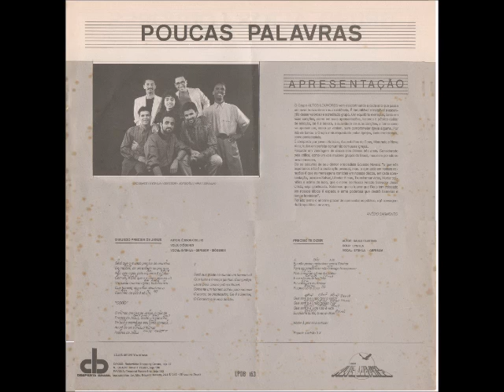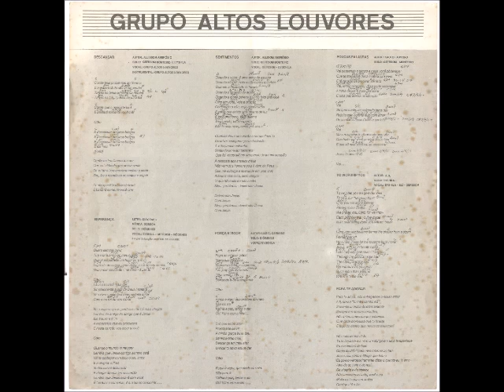Altos Louvores 1990 Poucas Palavras Volume 5 Sentimentos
Cantor: Altos Louvores

Álbum: Poucas Palavras - Volume 5

Gravadora: Desperta Brasil

Ano: 1990

Apresentação

O Grupo Altos Louvores vem descortinando a cada ano que passa um novo horizonte em sua existência. É indubitável e inegável a ascenção desse valoroso e acreditado grupo.Um equilíbrio exemplar, tanto em suas canções, como em suas apresentações, fazendo o público delirar de emoção, tal é a beleza, suavidade
de suas canções, a forma como se apresentam, como se vestem, sem comprometer igreja alguma. Por isto se tornou o Grupo mais requisitado pelas igrejas, tanto tradicionais, como pentecostais.
É composto por jovens Batistas, Assembleias de Deus, Maranata e Nova Vida; todos em perfeita comunhão com suas igrejas.
recorde em vendagem de discos nos últimos três anos. Considerado pela crítica, como um dos maiores grupos do Brasil, mas nem por isto se envaidecessem.
Eis as palavras de seu diretor e tecladista Edvaldo Novais: "o que nós esperamos não é a realização pessoal, mas o que arde em nosso corações é que as mensagens contidas em nossos discos, em cada apresentação, possam Salvar, Libertar Almas, Transformar vidas, Mudar opiniões e acima de tudo, que o nome do Nosso Amado Salvador Jesus Cristo, seja glorificado. Sabemos que o louvor que Deus tem colocado em nossos lábios é espada e arma poderosa que destrói barreiras e rompe fronteiras".
Por isto tenho o enorme prazer de apresentar ao público, o já consagrado Grupo Altos Louvores.

ANÉSIO SARMENTO

PARA TE ADORAR

Para te adorar nós entregamos o nosso amor
A ti, nossa "Estrela da Manhã"
Somente tu brilharás eternamente
Sempre em nossos corações
Nós te louvamos porque sabemos
Que cada promessa que tu fizeste
É algo de eterno que nunca se extinguirá

Há muito tempo atrás
Tu te tornaste pra mim um abrigo em uma tempestade
Eu me lembro de tudo
Como foi difícil para mim retornar ao lar!
Jesus, com todo o fôlego que tenho
Eu posso verdadeiramente dizer o quanto eu te amo
Através do bem e do mal
Da alegria e da tristeza
Nós venceremos tudo, você e eu
Muito mais que um amigo
Comigo até o fim

FICHA TÉCNICA

Guitarra/Violão:
ELI MIRANDA

Teclados:
EDVALDO NOVAIS

Baixo:
JORGE AUGUSTO

Bateria:
AIRA PEREZ

Arranjos:
EDVALDO NOVAIS
ELI MIRANDA

Percussão:
EDVALDO NOVAIS

Capa:
EDVALDO NOVAIS

Arte Final:
ALCY TOSTES

Stúdio:
MASTER EM 30 CANAIS MASTERIZADO EM DOLBY

Técnico de Gravação e Mixagem:
MÁRIO POSSOLO (LECO)

Fotografia:
SÉRGIO ROBERTO

Produtor Executivo:
ANÉSIO SARMENTO

Coordenação Geral:
EDVALDO NOVAIS

Vocalistas:
EYSHILA/DIÓGENES/JEFERSON

GRAVADO EM JULHO DE 1990